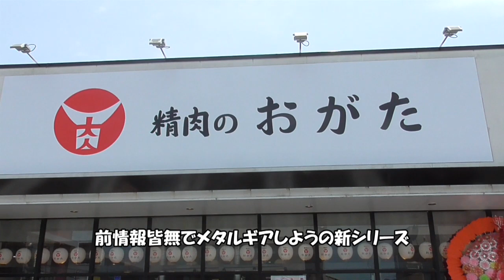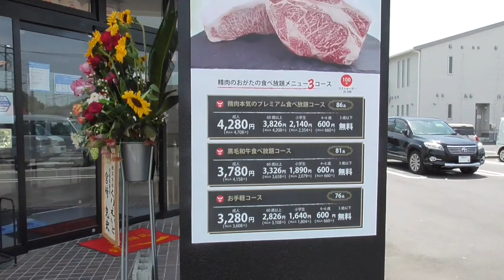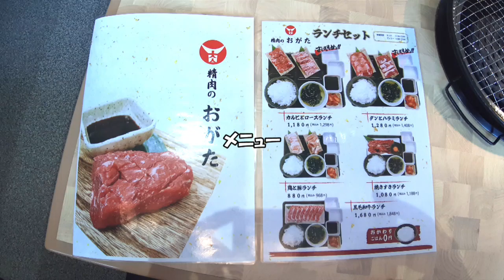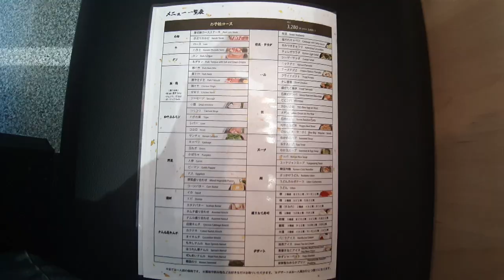★グルメ 精肉のおがた 福岡宗像で黒毛和牛&寿司食べ放題のランチ "Ogata"All-you-can-eat sushi&Japanese beef In Munakata, Fukuoka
■精肉のおがた 福岡県宗像市くりえいと1-3-3
ジャンル:宗像
紹介は「カルビとロースランチ」「鶏と豚ランチ」